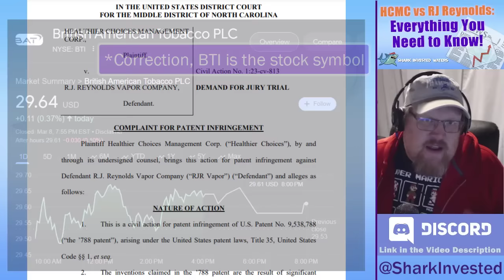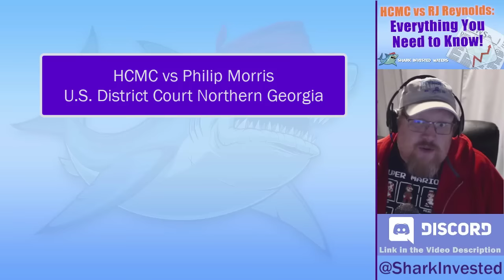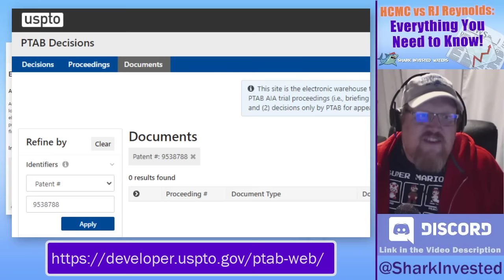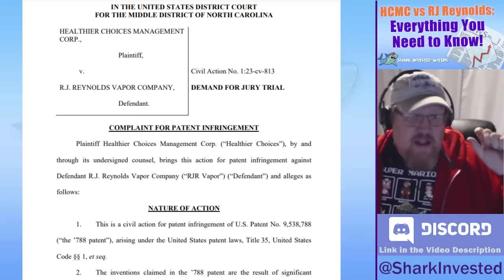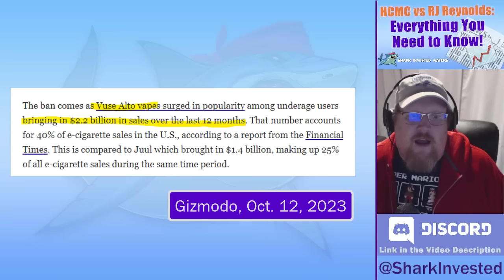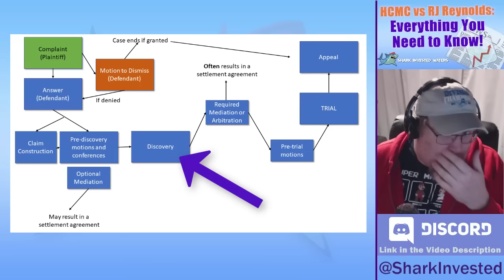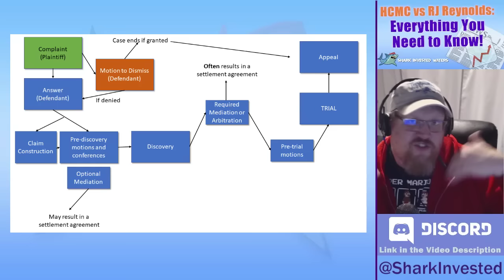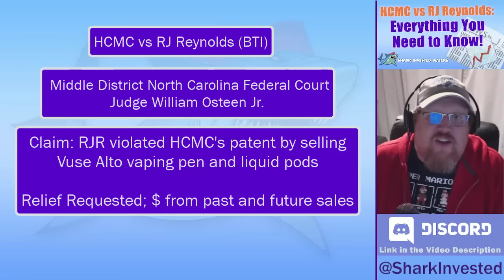HCMC v RJ Reynolds 101 - WATCH THIS FIRST! Everything you need to know about the case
NOTE: For some reason my mic got shaken several times throughout the video, so you will hear some wind-like sounds (nothing too loud).

Get your HCMC v RJR lawsuit 101 information here! HCMC ($HCMC) recently filed a patent infringement lawsuit against RJ Reynolds Vapor Company ($RAI, $BTI), alleging that RJ Reynolds violated HCMC’s electronic cigarette patent (US Patent 9538788). This video is the comprehensive resource for everything you need to know about the case, to help you understand the filings, documents, and events that unfold as the lawsuit moves forward. Be sure to watch this before watching other HCMC v. RJR update videos.

Timestamps:
00:01 Introduction
01:15 Important Background Info
07:30 What the Case is About
14:10 Potential Outcome for HCMC
17:50 The Legal Process for the Case
25:30 How to Follow/Research the Case
27:35 Summary of Everything

HOW TO SUPPORT THE CHANNEL: Like what you see and want to send me a cup of coffee, help me pay to download court documents, or pay for me to learn how to edit videos better?

Stocks, law, games, all sorts of stuff going on in there! Invite your friends!

Send any questions to me on Twitter at @SharkInvested or write to me at . I’m happy to discuss the law and the litigation process on podcasts and other channels by request.